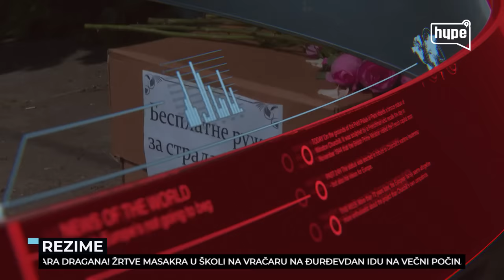Najtužniji Đurđevdan u Srbiji! Sahranjene žrtve masakra na Vračaru! |HYPETV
druge kanale.